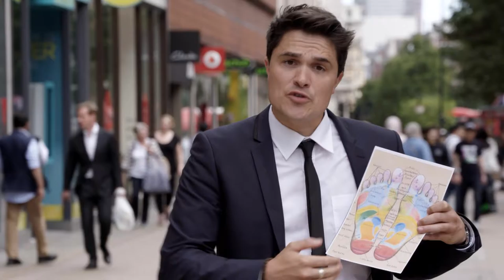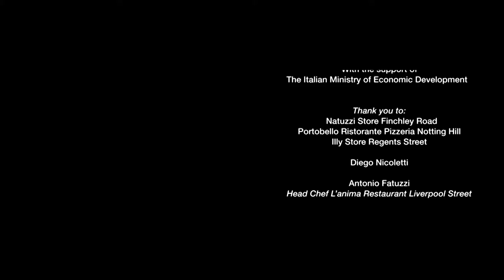IT FACTOR 004 BRIGHTCOVE